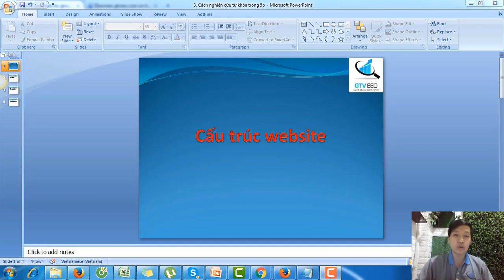4.2. SEO Mastermind Giới thiệu Silo